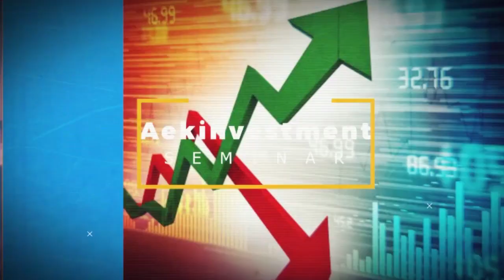ส่องหุ้น 11 พ.ค. 61 อภิชัย เรามานะชัย [3]